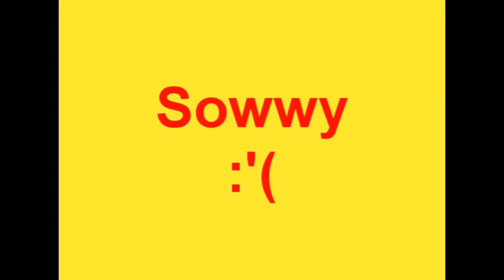Holidays!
Going away, MWAHAHAHAHAHAHAHAHAHA!